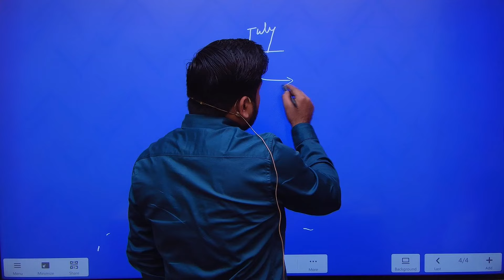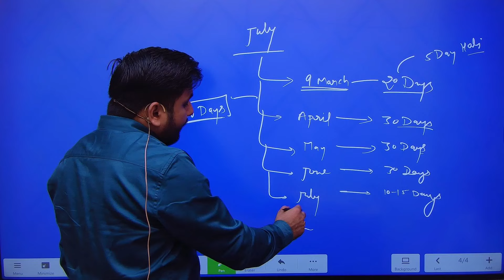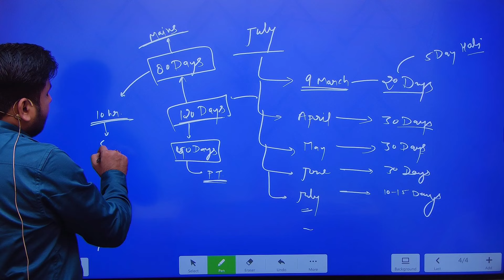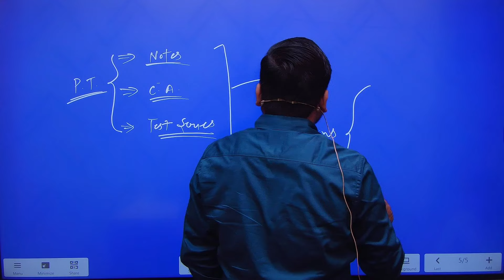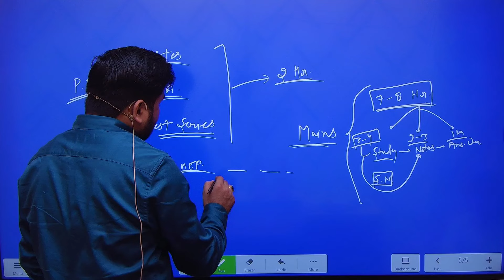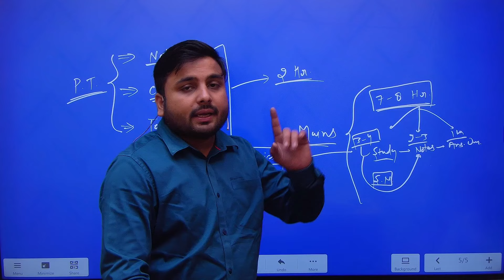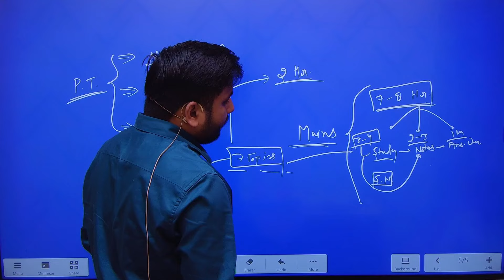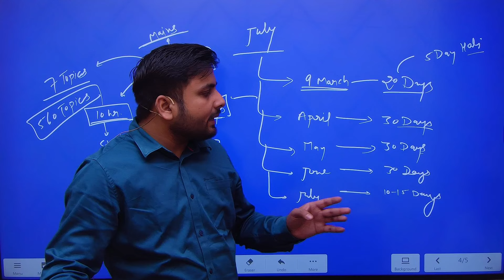UPPCS 2024 पेपर पोस्टपोन होने के बाद की सटीक रणनीति - MakeIAS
Office Address :
Delhi -
Nehru Vihar- G-20 A-B, Ground Floor,  Vardhman Plaza, Nehru Vihar, Delhi
Karol Bagh- Apsara Arcade, GS - 13 Back Side, GS - 17, Ground Floor, Near Karol Bagh Metro Station Gate No-5
Prayagraj -
Science faculty, in front of AN JHA Hostle, prayagraj
Lucknow:
3rd Floor, B 1/66, Sector - j, Aliganj